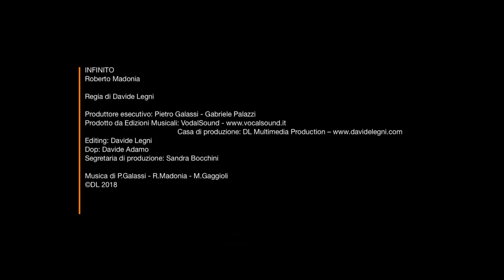Roberto Madonia - Infinito (Official Video)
Regia: Davide Legni

Testo e Musica di R. MADONIA - P. GALASSI - M. GAGGIOLI

INFINITO - Lyrics:
Una sera di fine settembre la campana suonava le sei,
il tramonto allungava le ombre e i suoi occhi incontravano i miei.
Forse era un angelo ma non credevo che fossero belli così,
mentre io non parlavo i miei occhi gridavano e lei con i suoi mi sentì.

(Rit.)
Infinito... ho già preso il volo,
fatti ancora più grande per me e non sono più solo.
Dammi tutta la forza del cielo, mille sogni e non uno di meno,
perchè voglio che lei dorma sempre abbracciata a un sorriso.
Paradiso... un’ora d’amore,
lei mi ha fatto arrivare da te e anche senza morire.
Infinito per noi sei l’inizio e tra un po’ non avresti più spazio,
l’infinito con lei sta nascendo qui dentro di me.

Non potrò respirare in eterno per prometterti l’eternità
ma l’amore con tutto me stesso, da oggi stesso finchè Dio vorrà.
Finisce il cielo ed il mare perchè non c’è cosa che non finirà
e anche l’amore più grande è infinito soltanto finchè durerà.

(Rit.)
Paradiso... un’ora d’amore,

(Rit.)
Infinito...
.Orchestra.
Dammi tutta la forza del cielo, mille sogni e anche uno di meno,
Paradiso...  un’ora d’amore,
lei mi ha fatto arrivare da te anche senza morire.

Grazie a lei l’infinito lo sento... qui dentro di me...